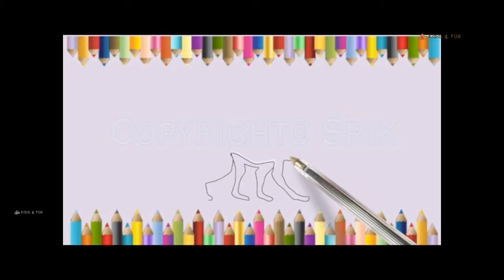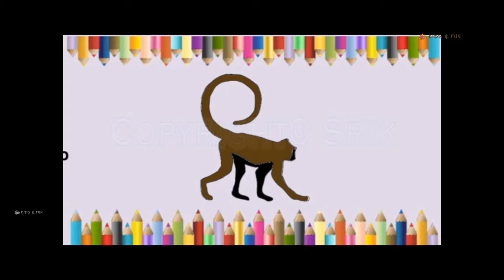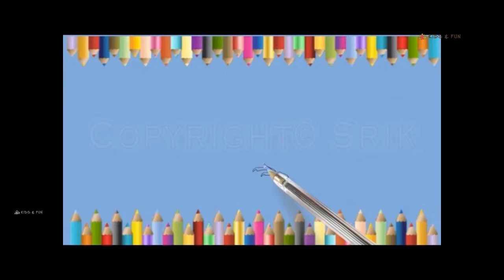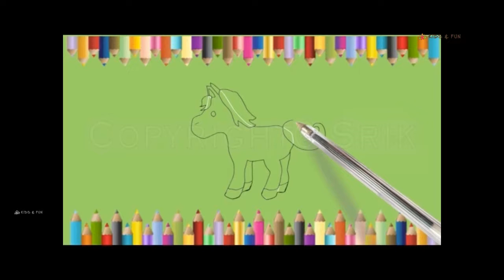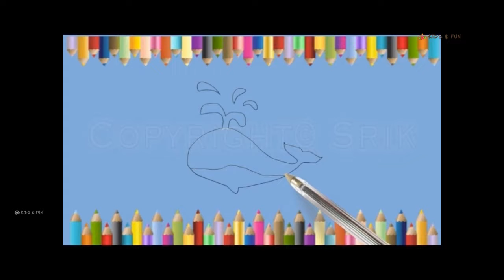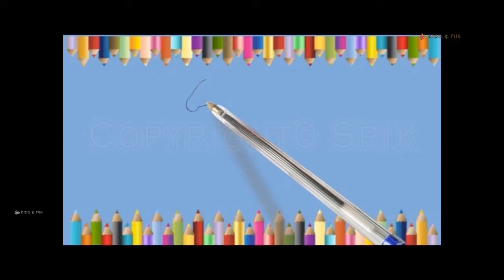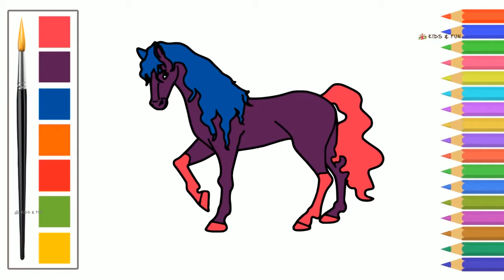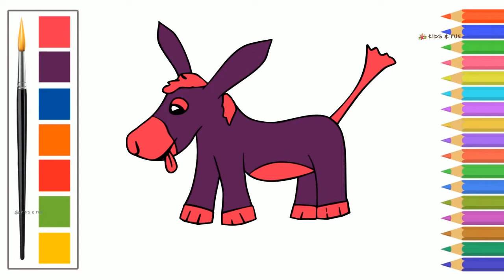Smart N Simple Drawings for Kids | Draw Play Fun Enjoy | Drawing Compilation video | Kidsnfunflix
Hello Kids!
Learn about how to draw and color in a simple way! Easy steps of Drawing Different Curves and shapes, Easy step by step tutorial on drawing and coloring,learn pause the video at every step to follow the steps carefully. Enjoy drawing and coloring different shapes.

Lets learn in simple way how to draw Ring , These are the most important lessons for kids. Have fun while Drawing drawing Star, which cross your daily life in the simplier way. Our videos are very simple to understand.  Each of the Drawing videos are designed to help kids memory.

how to draw#How#make#how to#draw#slow#slHorsey#step by step#steps#drawings#drawing#tutorial#teach#lesson#guide#instructions#easy#simple#fun#art#paint#colour#hobby#children#kids#cartoon#carton#character#pencil#crayon#marker#pen#paper#plant#plants#fruit#Horse#greens#vegetables#banana#bananas